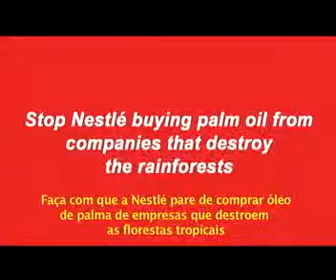Dê um tempo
A Nestlé utiliza óleo de dendê de empresas que estão acabando com as florestas da Indonésia, ameaçando a sobrevivência da população local e levando os orangotangos à extinção.